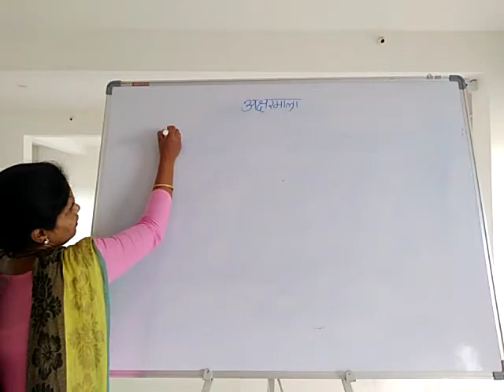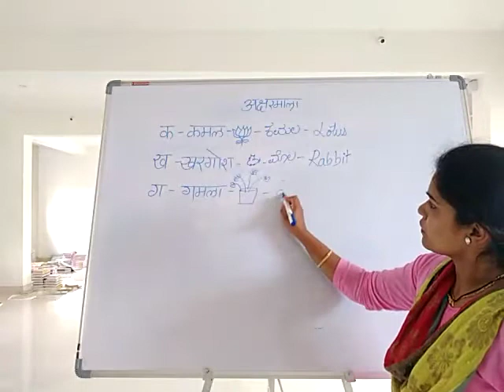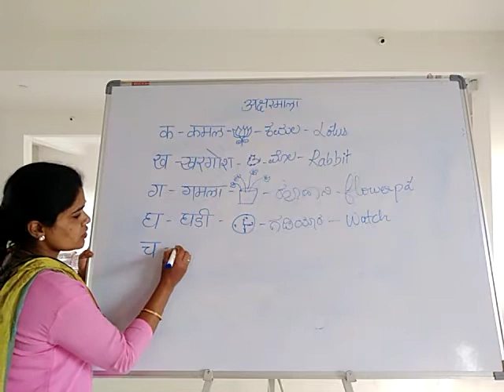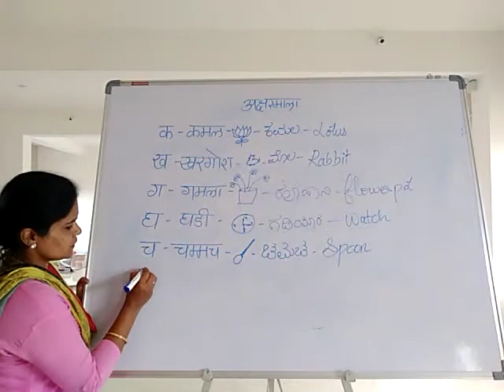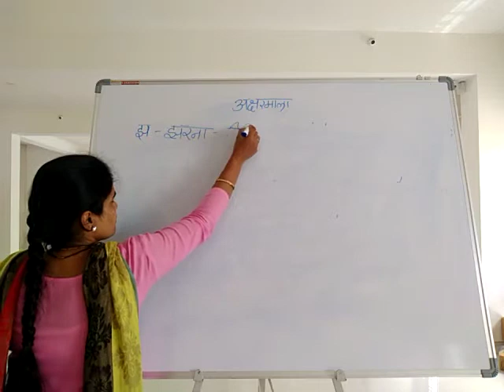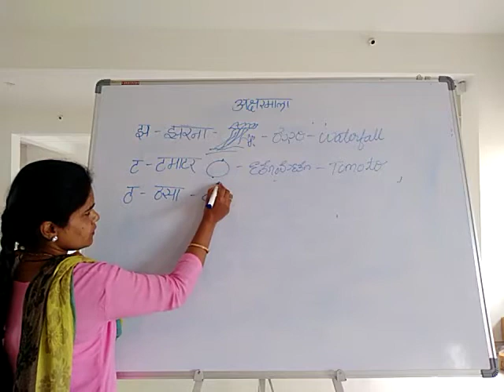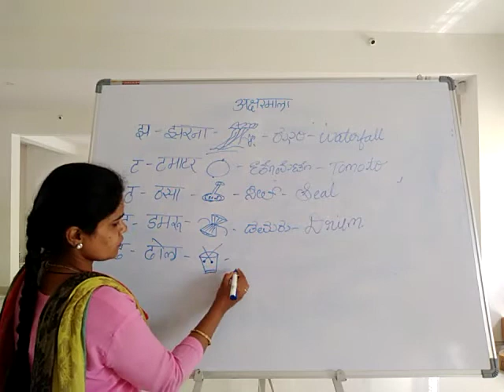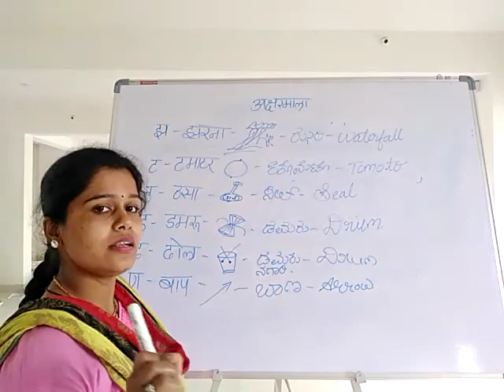Class-2- Hindi- Aksharmala- Ka se Na